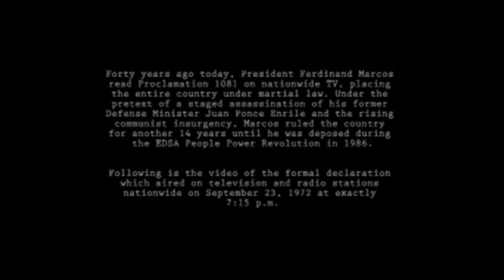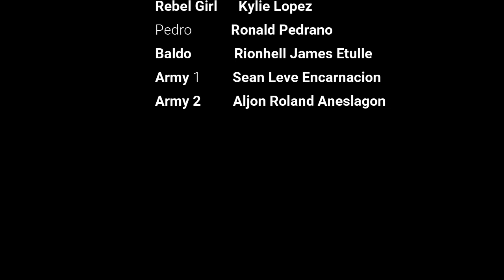The Safe House Movie Adaptation - Grade 11 - Seychelles 2019 - 2020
Must watch our first Movie..